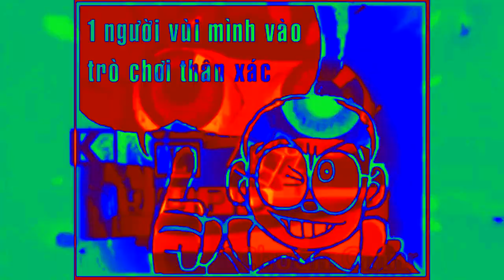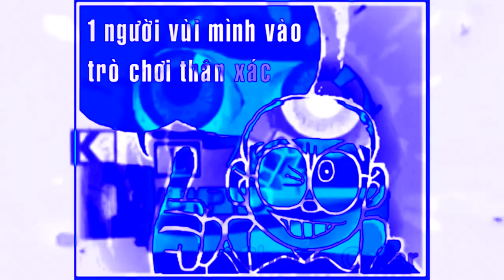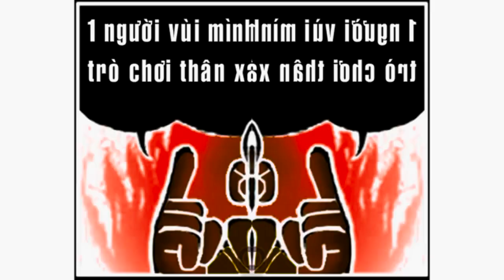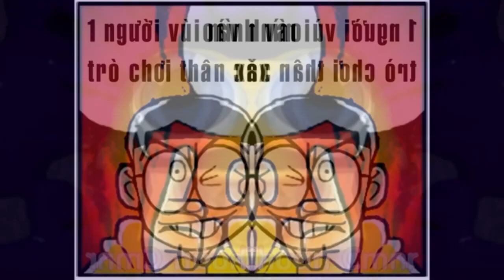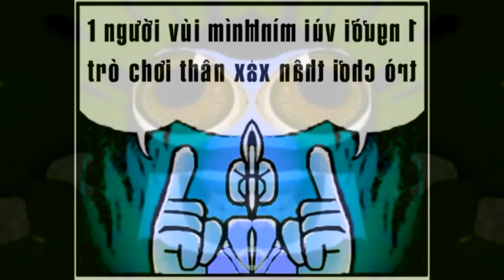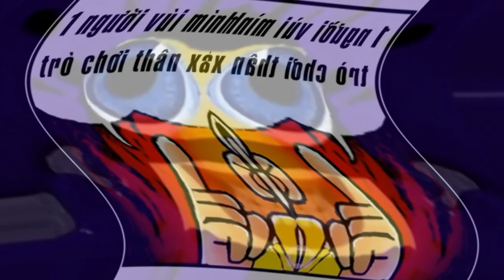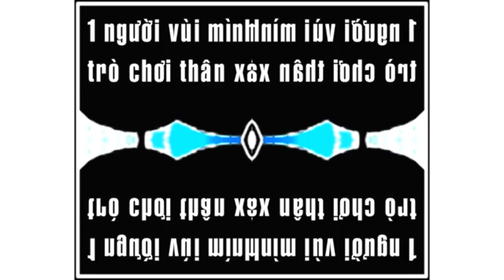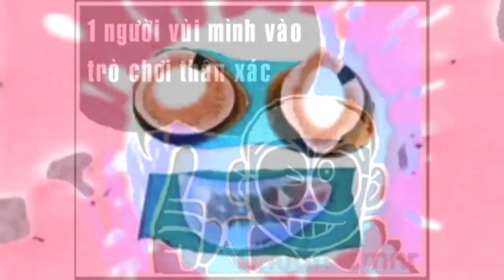(REQUESTED) 1NVMVTCTX Csupo Effects (Preview 2B V35 Effects)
Requested by: @EggyBFBAlt